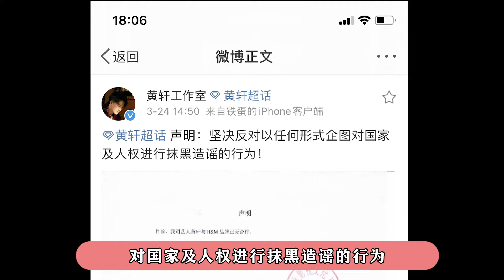如果不是新疆棉花，你都不能想象黄轩到底多有钱，一句话暴露实力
2020年4月，黄轩成为了H&M品牌大中华地区的代言人，没想到H&M却公然发声抵制新疆棉花，引起无数国人奋起抗击，身为该品牌代言人的黄轩迅速与品牌割席，黄轩工作室发表了声明，表明艺人黄轩与H&M品牌已无合作，并且表示坚决反对以任何形式企图对国家及人权进行抹黑造谣的行为，黄轩此举获得无数赞誉